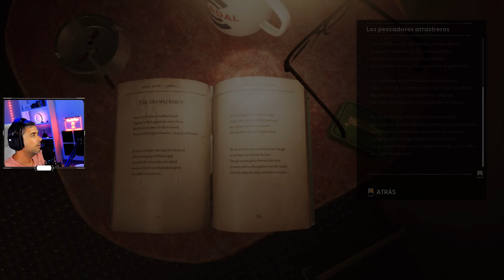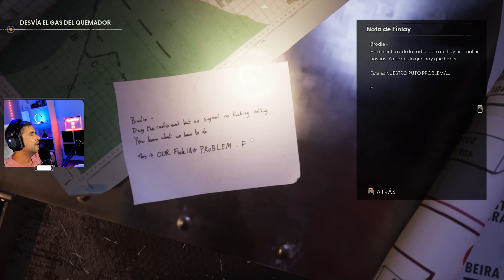ESTO PUEDE PETAR!!! | #6 | STILL WAKES THE DEEP | Gameplay Español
Hola gente,
STILL WAKES THE DEEP es la vuelta al género narrativo de terror de The Chinese Room, los creadores de títulos aclamados por la crítica como Amnesia: A Machine for Pigs, Everybody’s Gone to the Rapture y Dear Esther.

Eres un trabajador de una plataforma petrolífera en alta mar que lucha por su vida en medio de una fuerte tormenta, en un entorno peligroso y en las aguas oscuras y heladas del mar del Norte. Todos los canales de comunicación se han cortado. Todas las salidas han desaparecido. Lo único que queda es enfrentarte al terror incognoscible que ha subido a bordo.

Explora una plataforma petrolífera en alta mar asombrosamente representada frente a las costas de Escocia en la década de los 70 que evoluciona a lo largo de la historia.
Maravillosos gráficos, audio y guion obra del galardonado estudio The Chinese Room.
Elenco de actores de doblaje plagado de estrellas: Alec Newman, Neve McIntosh y más.
Inquietante banda sonora de lujo de Jason Graves.
Seis horas de juego aterrador.
Prepárate para una sinfonía de acción, desazón y asombro.

VIVE EL TERROR
La inmersiva historia de una catástrofe en una auténtica nación. Lucha por sobrevivir en una plataforma petrolífera del mar del Norte.
Enfréntate a un enemigo aterrador e implacable.
Reza para volver a ver a tu familia algún día.
Experimenta la belleza y la furia del mar mientras destroza una de las estructuras más resistentes de la humanidad y a sus perseverantes trabajadores.

ESCAPA DE LA PLATAFORMA
Esquiva, distrae y escabúllete para intentar sobrevivir de la mejor manera posible.
No tienes armas. Tampoco poderes. Solo tienes tu mente y tu determinación.
Corre, trepa y nada por pasillos inundados y cubiertas exteriores azotadas por la tormenta.
Lucha por sobrevivir, y recuerda que un mal paso podría ser el último.
Fuente

║ SETUP ║
●Asus DUAL GeForce RTX #4070 OC 12GB GDDR6
●Lexar SSD NM710 2TB
●T-FORCE Vulcan Z DDR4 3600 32GB